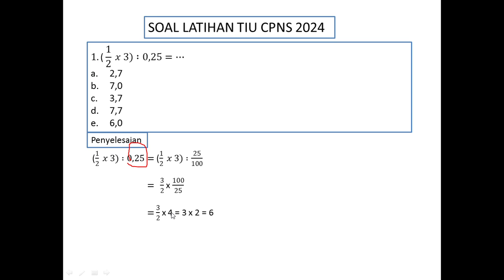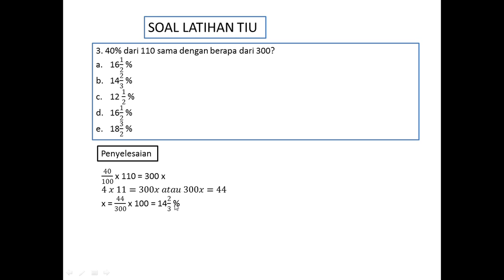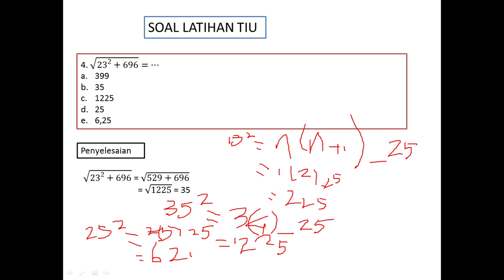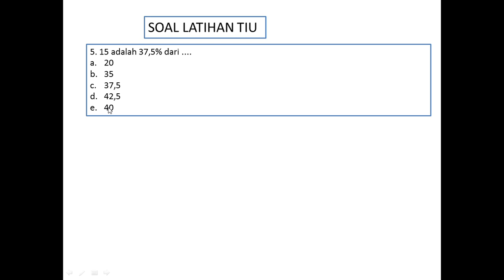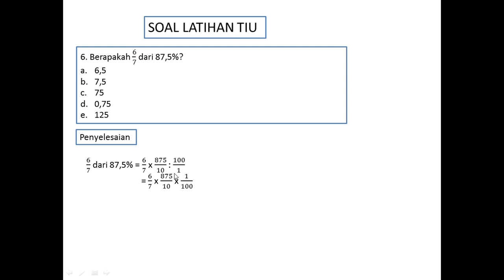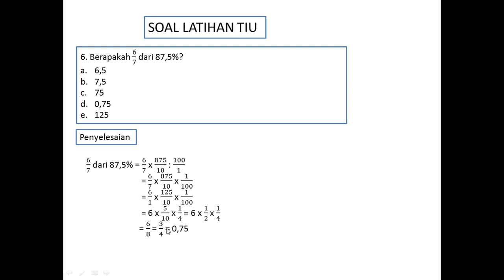Latihan Soal & Pembahasan TIU CPNS 2023 kemampuan numerik part 3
semoga video ini bermanfaat